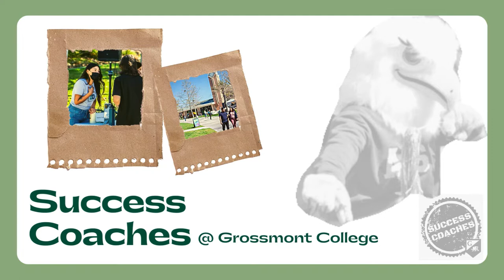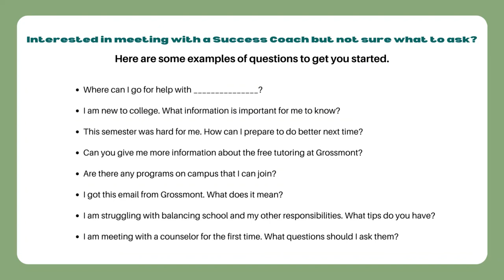Success Coach Program at Grossmont College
This short video introduces the Success Coach program at Grossmont College and what supports are available for students.

Date created: Summer 2022
Video length: 1 minute 42 seconds